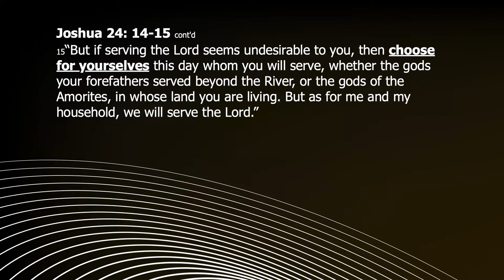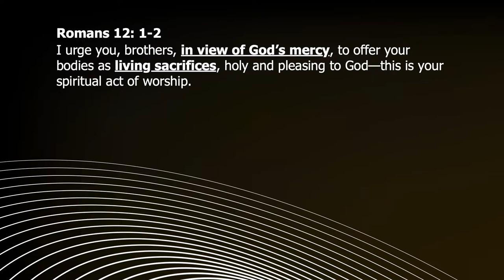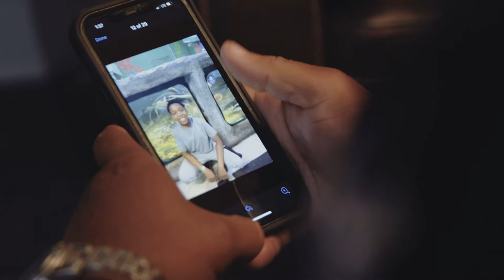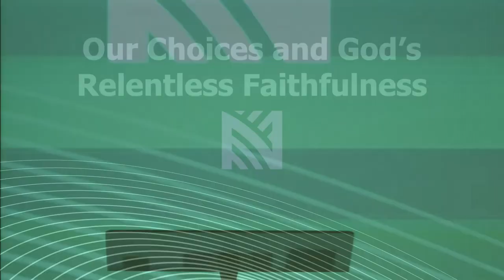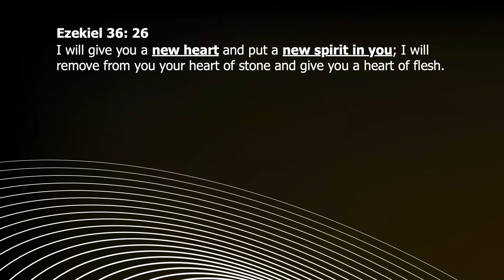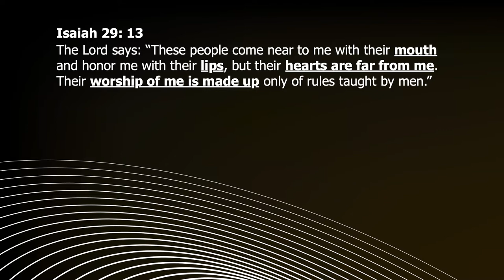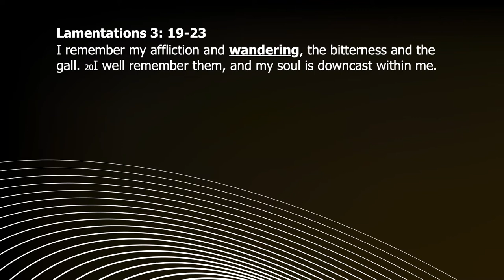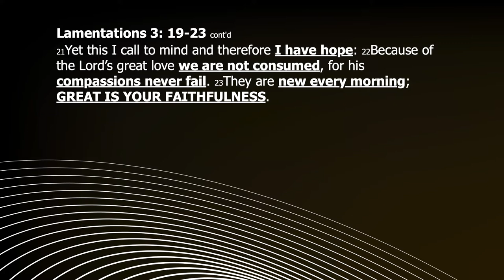Our Choices And God's Relentless Faithfulness